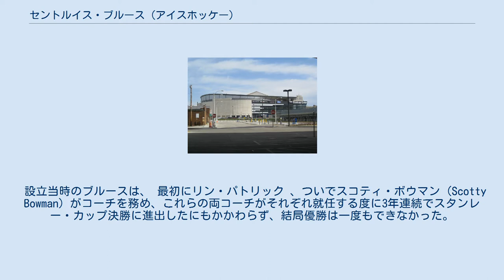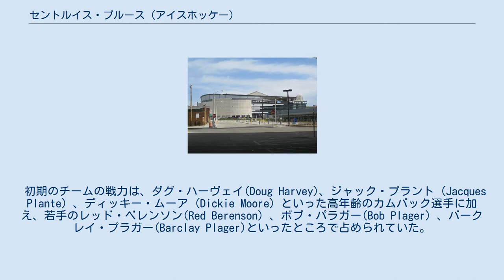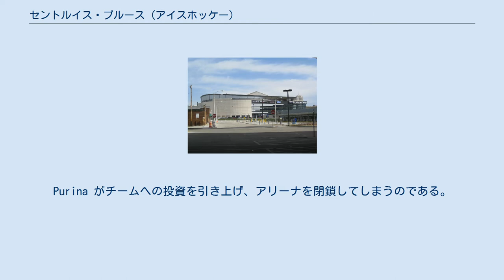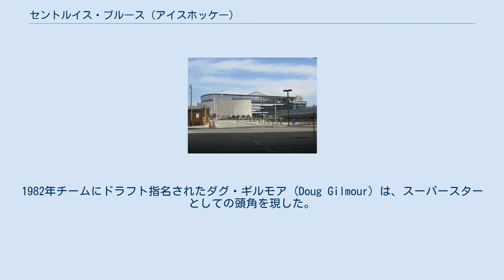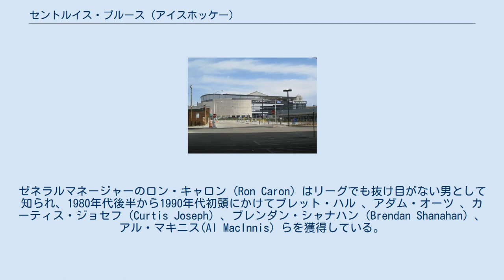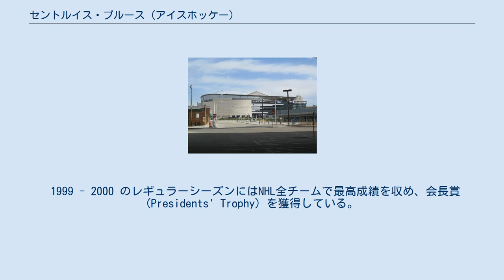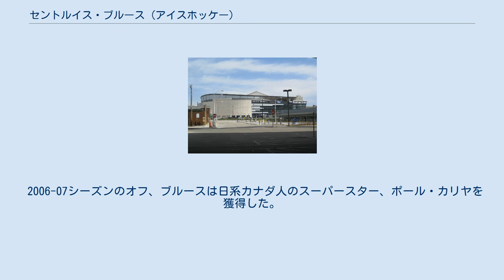セントルイス・ブルース (アイスホッケー)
セントルイス・ブルース
セントルイス・ブルース（St. Louis Blues）は、アメリカ合衆国ミズーリ州セントルイスを本拠としているナショナルホッケーリーグ（NHL）所属のプロアイスホッケーチームである。
 チーム名は同名のブルースにちなんで名付けられた。
 セントルイス・ブルースは、1967年にNHLに新たに6チーム（エクスパンション・シックスと呼ばれる。）が参加しその加盟チーム数がちょうど2倍となったときのチームの一つである。
このとき事実上既存チームのトッププレーヤー達は新規加入チームへの移籍を禁じるという規制ルールがあり、エクスパンションシックスのチームの足かせとなっていた。
 設立当時のブルースは、 最初にリン・パトリック 、ついでスコティ・ボウマン (Scotty Bowman) がコーチを務め、これらの両コーチがそれぞれ就任する度に3年連続でスタンレー・カップ決勝に進出したにもかかわらず、結局優勝は一度もできなかった。
ここで注目すべき点としては、NHLの拡大に伴ってプレーオフのフォーマットが改定された折、エクスパンションシックスはすべて同じ地区に配置されたために新チームは必ず既存の6チーム（オリジナルシックスと呼ぶ。）と決勝で対戦しなければならなかったことがある。
事実、これらのカップ決勝での敗戦のなかには、2度の対モントリオール・カナディアンズ戦、1度のボストン・ブルーインズ戦が含まれている。
 初期のチームの戦力は、ダグ・ハーヴェイ(Doug Harvey)、ジャック・プラント (Jacques Plante) 、ディッキー・ムーア (Dickie Moore) といった高年齢のカムバック選手に加え、若手のレッド・ベレンソン(Red Berenson) 、ボブ・パラガー(Bob Plager) 、バークレイ・プラガー(Barclay Plager)といったところで占められていた。
 その後のセントルイスはスタンレー・カップ進出は果せず、せいぜいカンファレンス決勝に2度出場といった成績が続く。
1970年代を通じてブルースは、大抵勝率5割を下回る成績しか残せなかったが、これは主にチームの財政的な危機に原因がある。
 1980年までにラルストン・プリナ(Ralston Purina)がチームに投資を行い、 ベレンソンコーチの指揮の下、ウェイン・バビチ(Wayne Babych)が54ゴールを叩き出し、バーニー・フェデルコ (Bernie Federko) がフォワードとしてチームの得点に絡みだすと、レギュラーシーズンにはリーグ2位の成績を収めた。
しかしこの年のプレーオフでは第2ラウンドでニューヨーク・レンジャースに第6試合で敗退し、ファンの期待を裏切った。
 この後も勝率5割以下に低迷するが1982年にもプレーオフに再進出するが、またもチームは氷上外でも出来事につまづく。
Purina がチームへの投資を引き上げ、アリーナを閉鎖してしまうのである。
チームは1983年にカナダのサスカチュワン州サスカトゥーンへの転出を模索するが、NHLはビル・ハンター (Bill Hunter) 率いる投資グループへのチーム売却に難色を示し（この背景にはサスカトゥーンの人口の少なさから興行面で疑問を抱く者が多数を占めたとされている。）、NHL自身がチームを買収することで決着をみた。
 その後、ハリー・オーネスト(Harry Ornest)がNHLからチームを買収すると、チームは氷上の内外で懸念材料が減って他チームと競争できる体制が整った。
1982年チームにドラフト指名されたダグ・ギルモア (Doug Gilmour) は、スーパースターとしての頭角を現した。
1986年にはカップ準決勝でカルガリー・フレームスと対戦する。
第6試合ではダグ・ウィッケンハイザー(Doug Wickenheiser)が延長戦でゴールを決めたが、最終戦では2対1で涙を飲む。
 その夏にはディメアがライバルチームのデトロイト・レッドウイングスに転籍するが、チームはその後もバタバタと歩みを続ける。
ゼネラルマネージャーのロン・キャロン (Ron Caron) はリーグでも抜け目がない男として知られ、1980年代後半から1990年代初頭にかけてブレット・ハル 、アダム・オーツ 、カーティス・ジョセフ (Curtis Joseph) 、ブレンダン・シャナハン (Brendan Shanahan) 、アル・マキニス(...